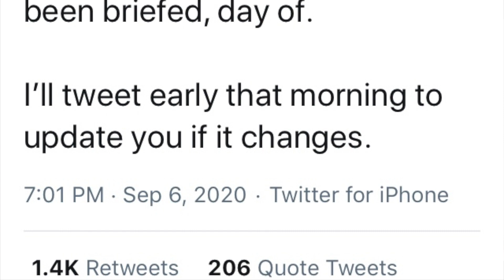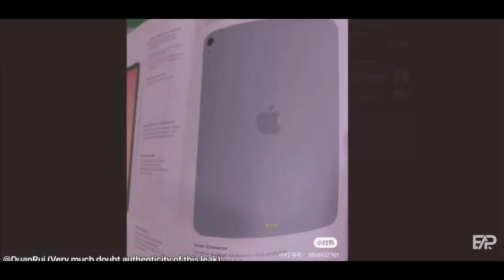September launch event by Apple ? | Apple watch series 6 & SE , IPad Air, IPhone 12 leaks 🔥🔥🔥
Hey Guys , I’m Rishi Sengar, You are watching Youtuber_X .

If you like this video than give us feedback in the form of Like button & if you want to get more updates like this than touch the subscribe button and hit the bell icon for latest updates ...

* Shopping 👇🏻👇🏻👇🏻

Shopping | Apple Original Accessories
* IPhone 7 red cover
* Mivi Lightning cable
* Philips Lightning cable
* Amazon basic lightning cable
* Apple lightening cable
* Apple 12w charging adapter

Jai Hind ..

NOTE : ALL THE PICTURES/IMAGES SHOWN IN THIS VIDEO BELONGS TO THE RESPECTED OWNERS. I’M NOT THE OWNER OF ANY PICTURES SHOWED IN THE VIDEO.